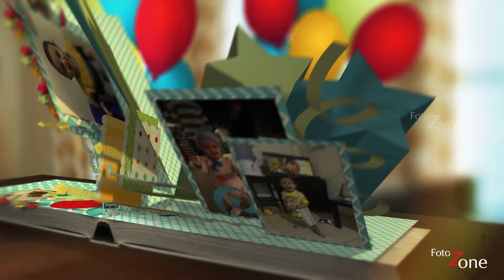First Birthday Animation title by Foto Zone